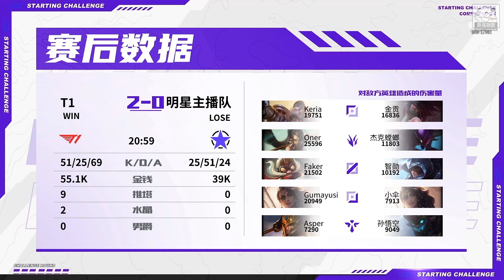T1 vs 明星主播隊 Oner豹女、Gumayusi煞蜜拉跟鬼一樣！| 斗魚LCK首發挑戰賽